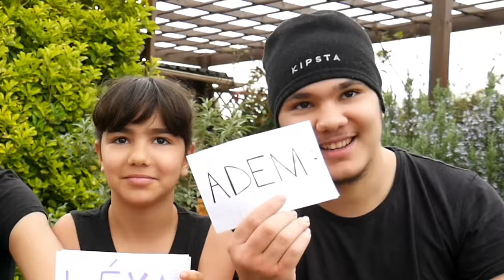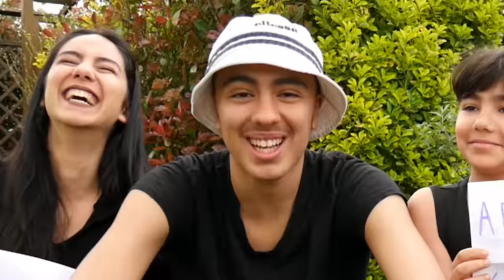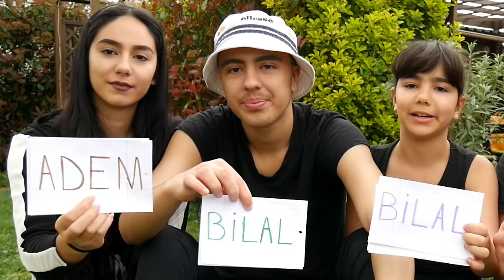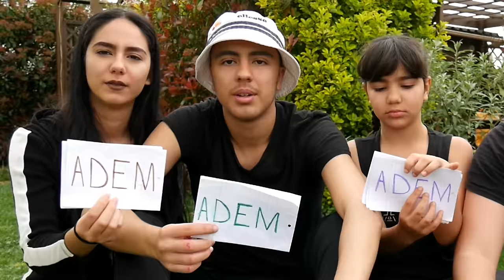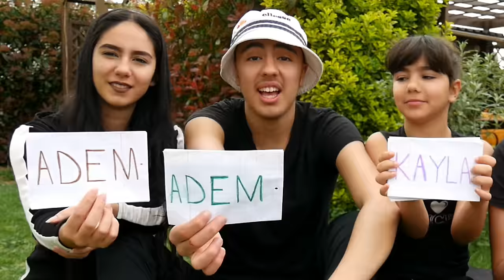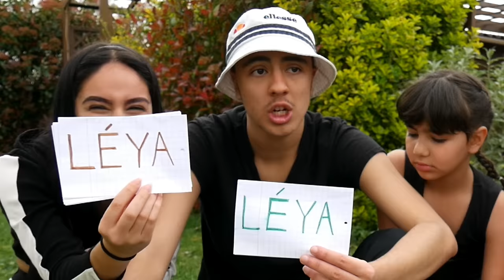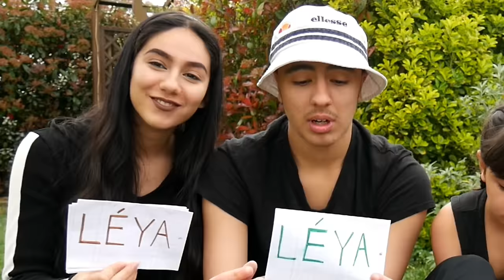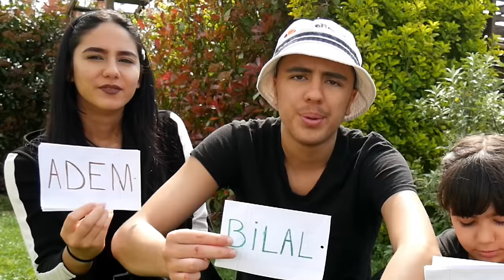QUI DE NOUS 4 AVEC NOS SOEURS ! (ÇA PART EN CLASH)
Visionne une pub sur Utip pour mettre la daronne a l'abris !

Met un pouce bleu pour nous montrer que tu as kiffer !

Et si c'est déjà fait, commente ce que tu veux !